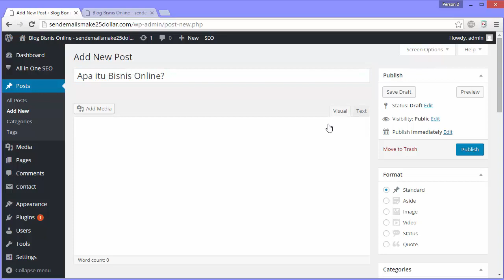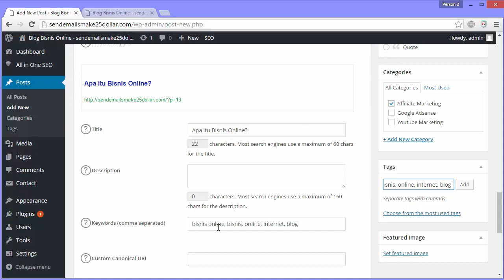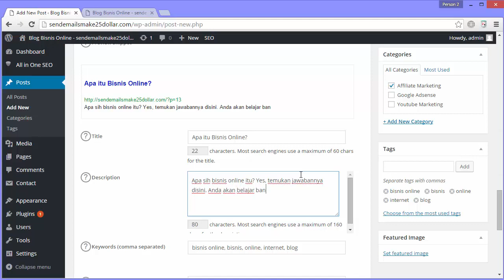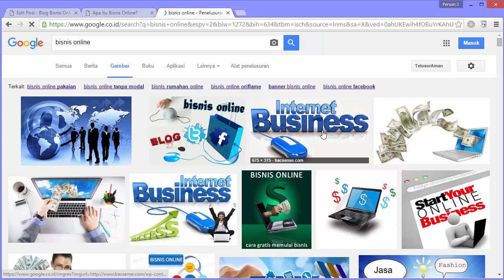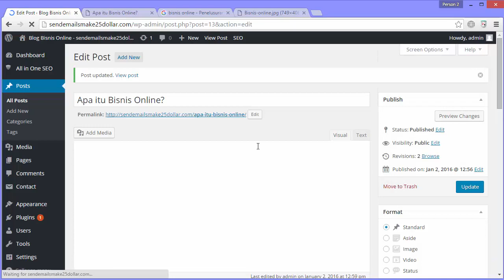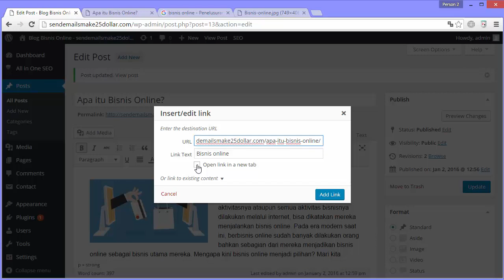9 Cara Membuat Memposting Konten di Blog